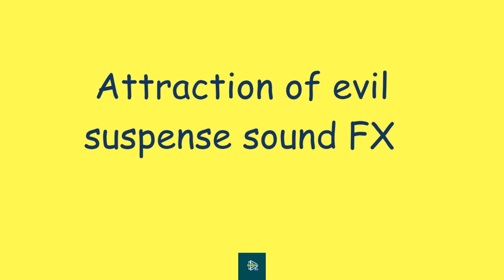Attraction of evil suspence sound Fx